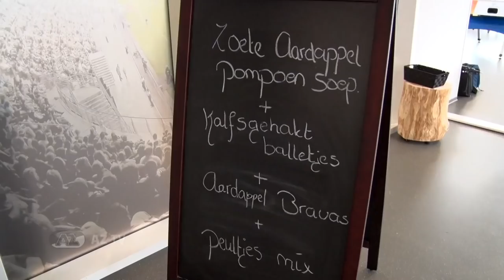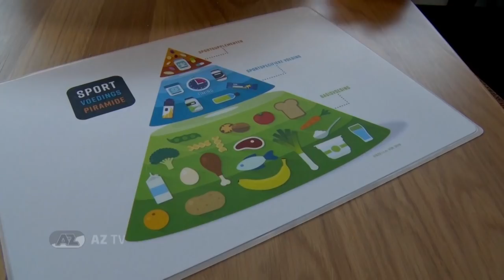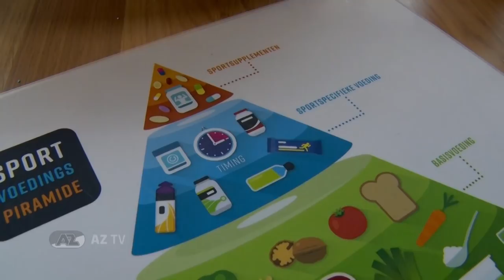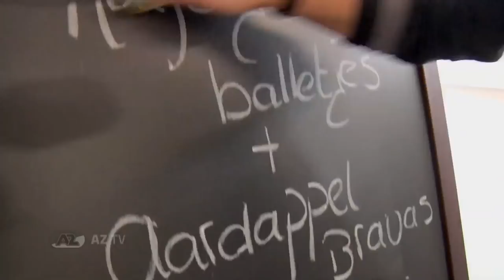INSIDE AZ | Wat eten de spelers?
AZ TV ging op pad met de diëtiste van AZ en sprak onder meer met Svensson en Weghorst over voeding.